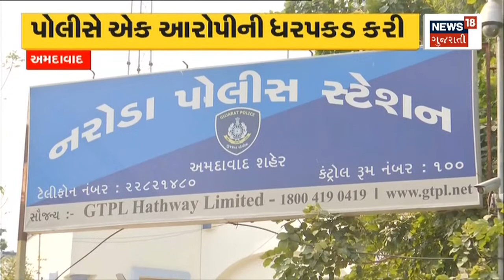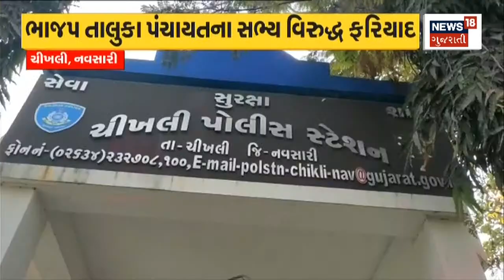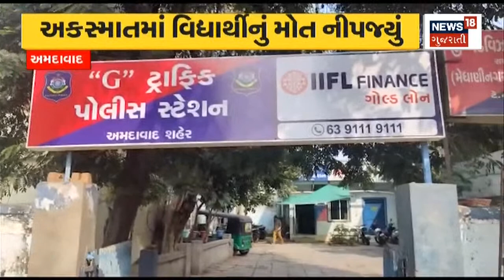Weather News | રાજ્યમાં ઠંડીને પર હવામાન વિભાગની મોટી આગાહી | Winter | Winter 2023 | Gujarati News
રાજ્યમાં પડતી ઠંડીને લઈને હવામાન વિભાગે મોટી આગાહી કરી છે.